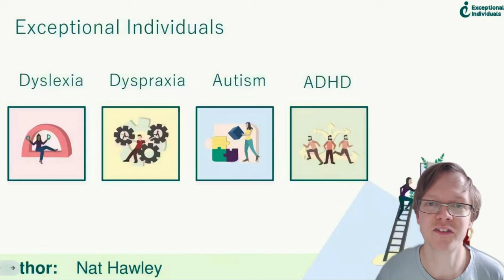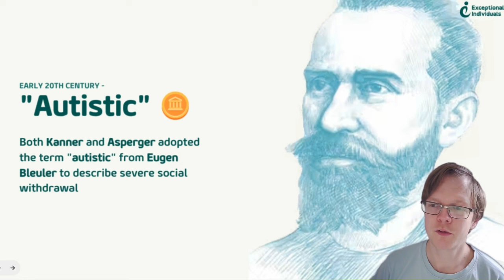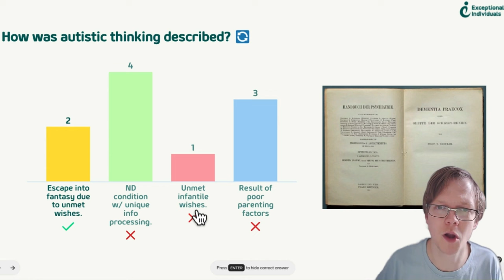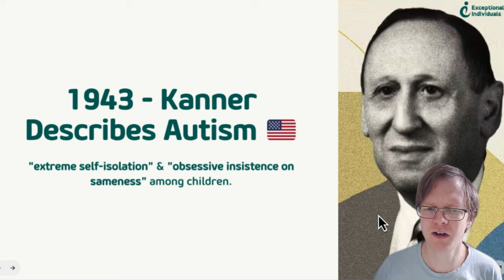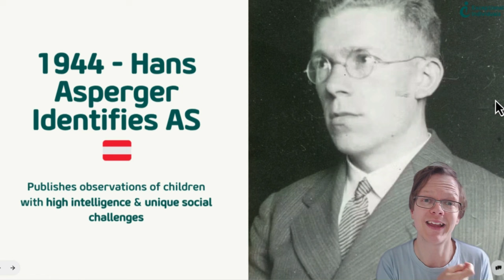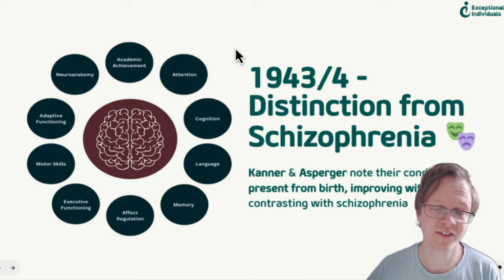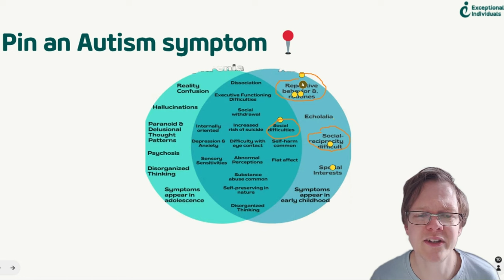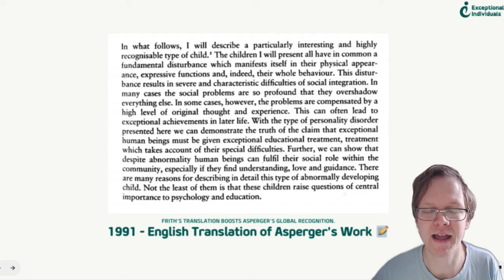Exploring the Neurodivergent History of Asperger Syndrome, Autism and ASD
Recording date: 21st March 2024

Dive into the fascinating history of Asperger Syndrome in our upcoming webinar, "Exploring the History of Asperger Syndrome, Autism and ASD," hosted by Exceptional Individuals. This session is dedicated to unravelling the historical context, development, and evolving understanding of Asperger Syndrome, a condition that has shaped the neurodiversity landscape significantly.

Chapters

00:00 - Introduction
00:55 - About this webinar and Nat Hawley
01:15 - About the rest of the EI team
01:35 - Neurodivergent Jobs webinar
02:07 - History of Asperger Syndrome
02:31 - "Autistic" (Early 20th Century)
03:18 - What is your preferred term for autism?
04:02 - How was autistic thinking described?
05:31 - How is autism characterised now?
06:20 - Kanner Describes Autism (1943)
07:01 - Kanner discovered infantile autism-schizophrenia in children
07:58 - Hans Asperger Identifies Asperger Syndrome (1944)
10:31 - Key message in Die "Autistischen Psychopathen?"
11:04 - Distinction from Schizophrenia (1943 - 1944)
12:00 - Pin an autism symptom
13:02 - Lorna Wing Proposes "Asperger Syndrome" (1981)
13:45 - English Translation of Asperger's Work (1991)
17:05 - AS Included in DSM-4 (1994)
17:33 - Diagnostic criteria evolves (Late 20th Century - Early 21st Century)
18:58 - New criteria = new name needed
19:41 - DSM-5 Merges AS into ASD (2013)
20:47 - ASD in DSM-5
21:53 - Rank the reasons "Asperger's" is still used
23:50 - Beyond 2013 - DSM-5 Impact
25:08 - AS Quiz
25:19 - Who was the first describer of Asperger Syndrome?
26:13 - What happened to Asperger Syndrome in DSM-5?
27:05 - What distinguished Asperger Syndrome from HFA?
27:46 - What was the key reason for Asperger Syndrome controversy?
28:22 - What is the impact of the short existence of Asperger Syndrome on public perception?
29:11 - Leaderboard
29:27 - Key Takeaways
31:09 - References
31:32 - Workplace Needs Assessments
32:27 - Maths Learning Disability webinar
32:39 - EI on YouTube/Autism Opportunities Facebook Group/Contact Us
33:13 - End screen

Some of our other webinars

White textured paper background image in the end screen by kues 1

Facebook logo icon by Font Awesome
Instagram logo icon by Unicorns Font
X (formerly Twitter) logo icon by MJ Icons

Our online neurodiversity quizzes (please note, these are not intended to diagnose neurodiversity)